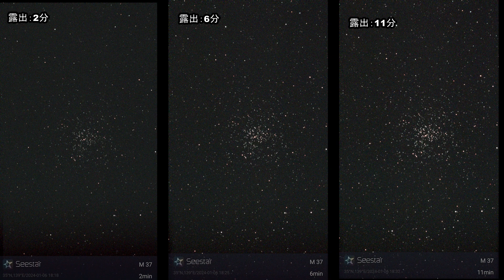SeeStar：M37（NGC 2099）ぎょしゃ座／散開星団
ぎょしゃ座の特徴あるややいびつな五角形の中を、
冬の天の川が流れています。
この天の川の中ほどに、小口径で楽しめる3つの
散開星団が、北からM38、M36、M37の順に並んでいます。
M36は小さいが明るい星が多く、
M37はもっとも均整がとれた姿、
M38は大きく広がっているがやや暗いという三者三様の
形態を楽しめます。